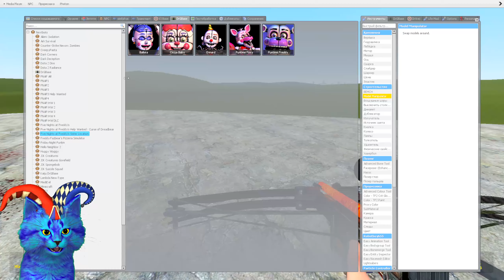Five Nights at Freddy's Sister Loaction vs fnaf 6, Freddy Fazbear's Pizzeria in garry's mod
Hello, to today garry's mod